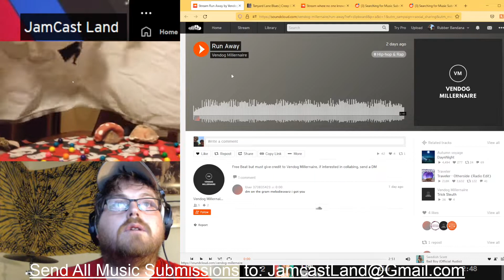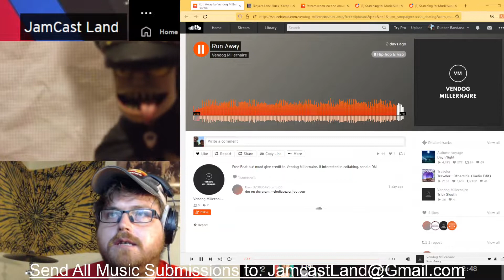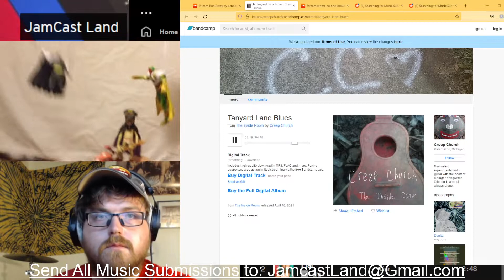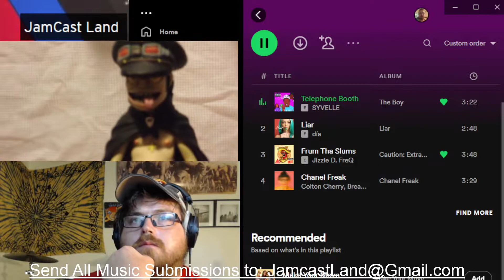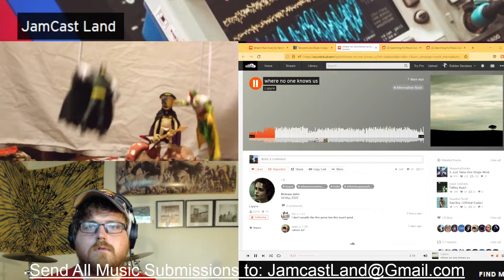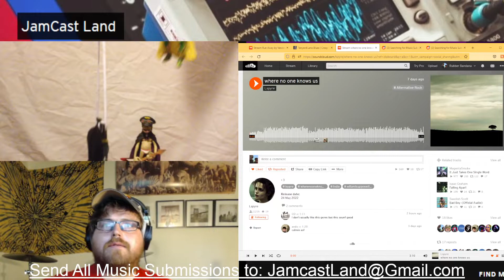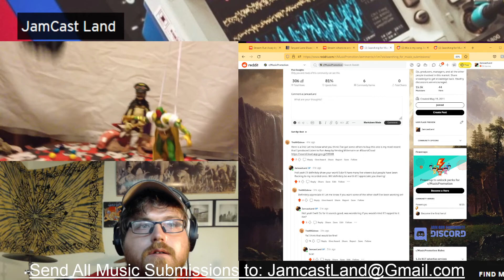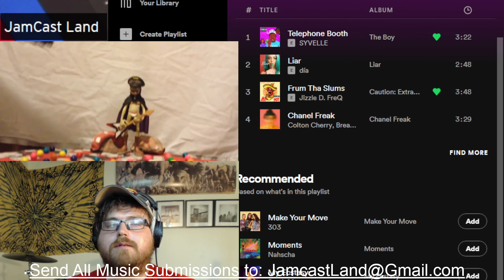Music Submissions recorded Live! #1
Live recording of me sharing artists submitted work. If you'd like, shoot me a comment and let me know what you think!